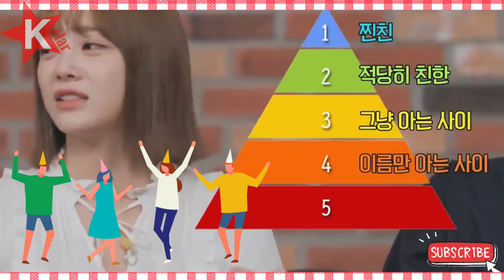Bukan Ahn Hyo Seop !! inilah Sosok Yang Dianggap Kim Se Jeong Sebagai Partner Terbaik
Kim Se-jeong adalah seorang penyanyi dan pemeran asal Korea Selatan yang berada di bawah naungan agensi Jellyfish Entertainment. Ia dikenal sebagai juara kedua Produce 101 yang diselenggarakan oleh Mnet. Ia merupakan mantan anggota grup vokal wanita I.O.I dan Gugudan.

⚠️ You’re free to use this song in any of your YouTube videos, but you MUST include the following in your video description (Copy & Paste): Freedom by Roa Creative Commons — Attribution 3.0 Unported — CC BY 3.0 Free Download / Stream Music promoted by Audio Library 🎵 Track Info: Title: Freedom by Roa Genre and Mood: Holiday + Happy ——— 🎧 Available on: Spotify iTunes Deezer YouTube SoundCloud YouTube Music ——— 😊 Contact the Artist: Roa: ——— ✅ About using the music: - You MUST include the full credits in your video description. - You can NOT claim the music as your own. - You can NOT sell the music anywhere. - You can NOT use the music as background music for your own musical work without the artist's consent. - You can NOT use the music without giving any credits in the video description. - You can NOT remove or add parts from/to the credits. - You can NOT use third-party software to download the video/track, always use our download links - You MUST contact the artist if you wish to use the music on any kind of project outside of YouTube. - If you need more information about using music, please get in touch with the artist. - This channel is not an official YouTube channel.